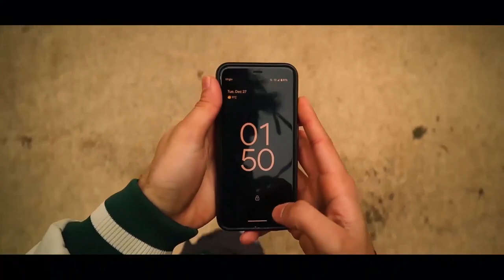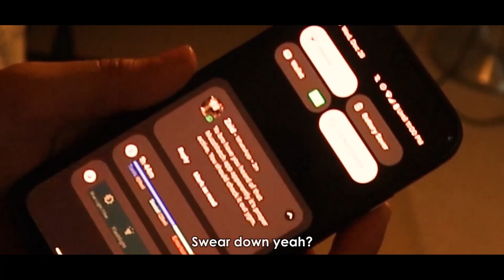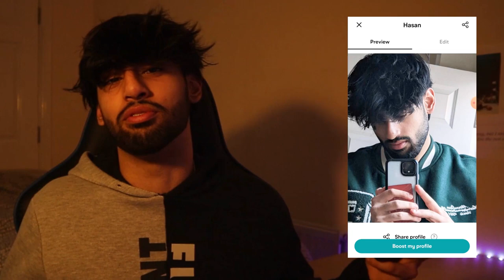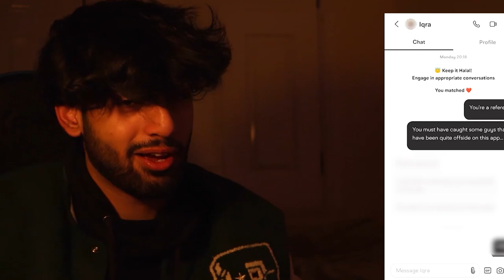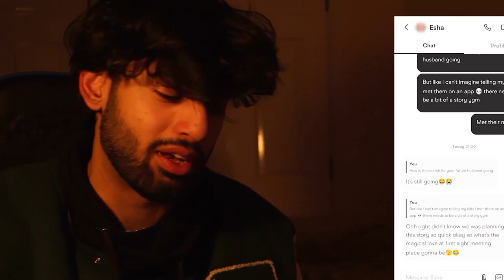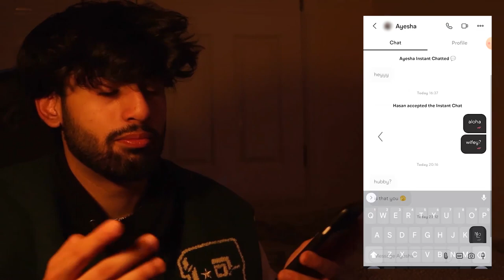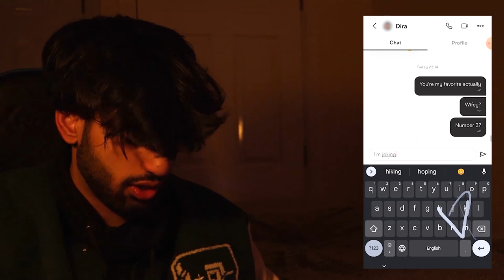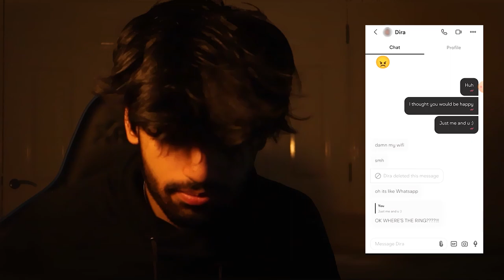Finding My Future Wife On MuzMatch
This was an interesting one. Lemme know if you liked this vid.